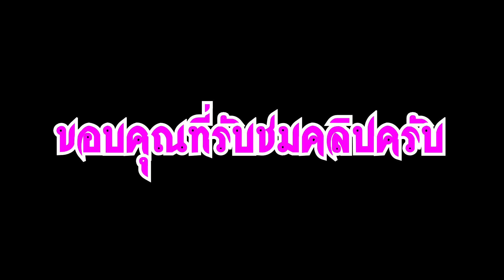ไก่อบฟาง แซ่บๆ...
-อาหารการกินแบบไทบ้าน
-กับ" บ่าว  ไทบ้านอีสานพาย่าว.."
-ฝากติดตามช่อง บ่าวไทบ้านอีสานพาย่าว..แนเด้อครับผม..
-สุดยอดแดนอีสานบ้านเฮามีแต่แนวม่วนบ่อึดแต่แนวกิน